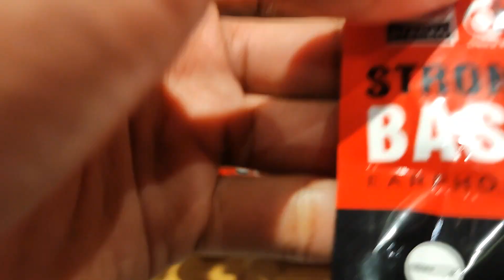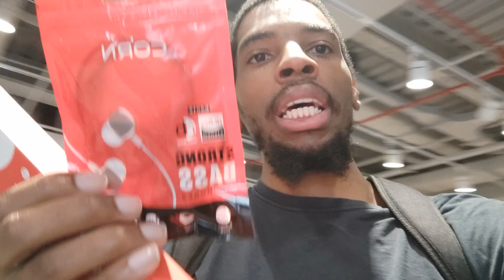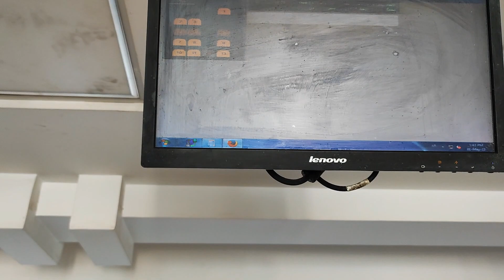African American Moves To Cairo Egypt - Black In Egypt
See what my life looks like as I move to Cairo Egypt as an african american. In todays video I go to buy my bus ticket from go bus egypt. As I travel to my new destination new cairo madinaty. I show also what it is like to be a black american who travels in the country of egypt.